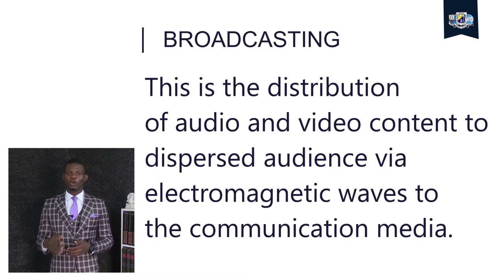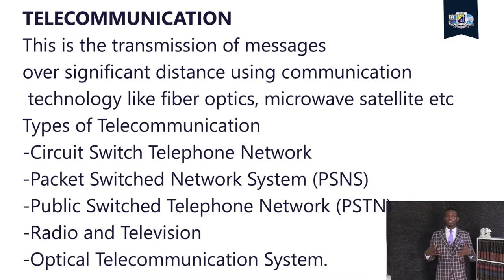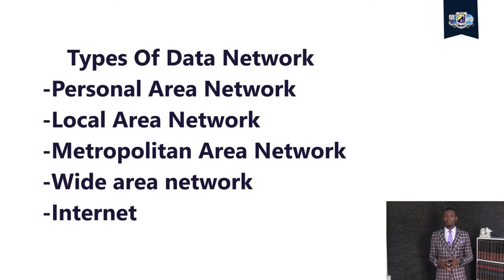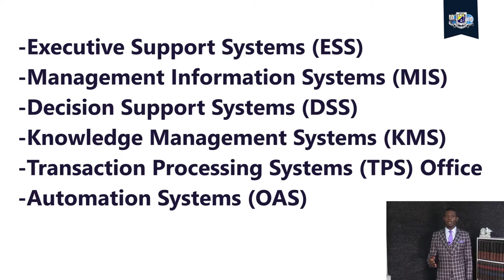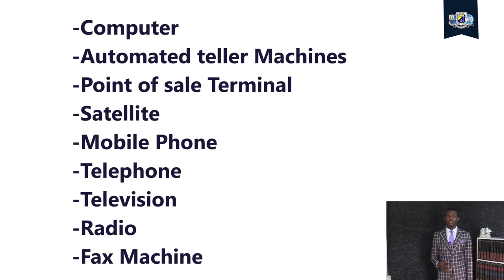SS1 COMPUTER SCIENCE: ICT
CLASS: SS1
SUBJECT: ICT
TEACER: MR. JUDE